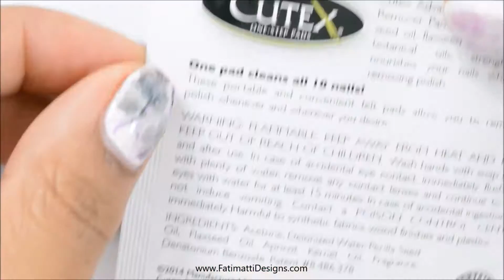Cutex One-Step Pads Demo + Review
I received a few Cutex One-Step pads from Influenster to review. I LOVE these! Each packet includes a felt rectangle of polish remover. It moisturizes as it removes the polish. On my hands I had on base coat, 2 coats of polish, and 2 coats of top coat. I was able to remove the polish off of all 10 fingers with ease! I am going to go out and purchase more of these because it was so easy and quick. Plus, since I didn't have to apply cuticle oil afterward, so it was like skipping a step so it made things even faster.

Like what you see? Follow and like fo exclusive content!